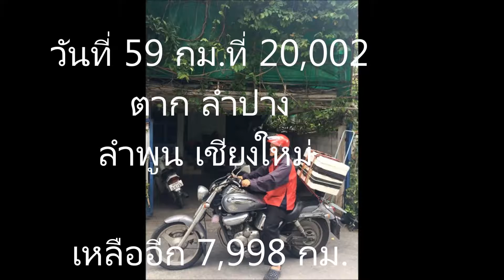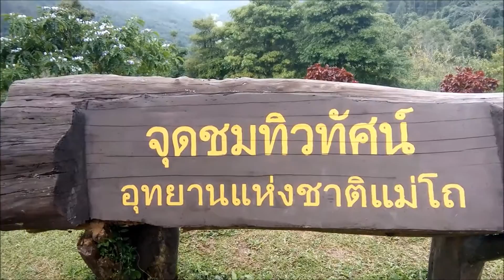รอบชายแดน แว้นทั่วไทย ค่ำไหนนอนนั่น วันที่ 59 กม.20,002 แม่วะ แม่ปิง ออบหลวง แม่โถ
รอบชายแดน แว้นทั่วไทย ค่ำไหนนอนนั่น วันที่ 59 กม.ที่ 20,002 (เหลืออีก 7,998 กม.) อุทยานแห่งชาติแม่วะ อุทยานแห่งชาติแม่ปิง อุทยานแห่งชาติออบหลวง อุทยานแห่งชาติแม่โถ ลำปาง ลำพูน เชียงใหม่